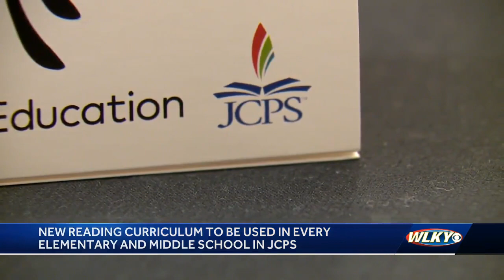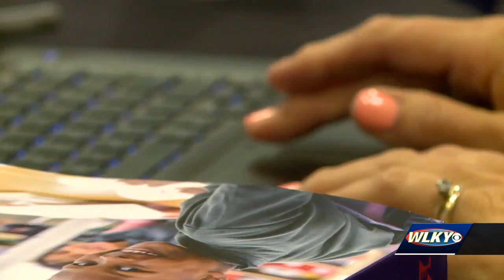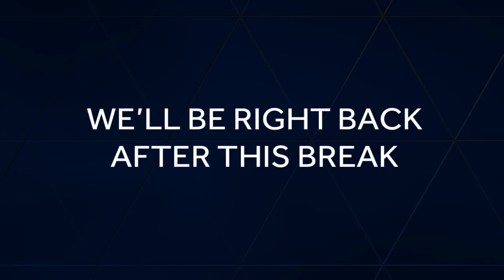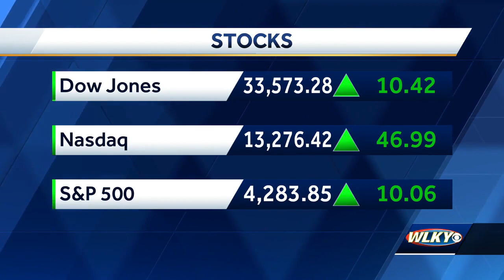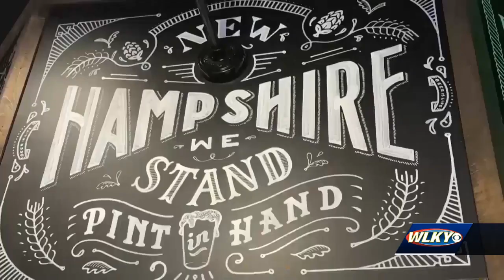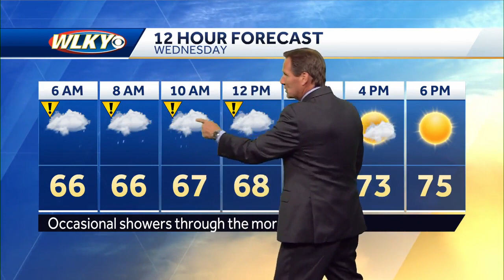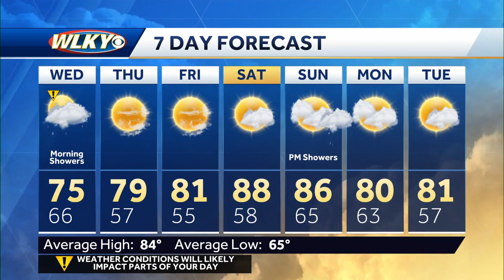Occasional showers Wednesday morning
Chief meteorologist Jay Cardosi talsk about a fast moving weather system that will bring us rain chances for several hours very late tonight and into into Wednesday morning.